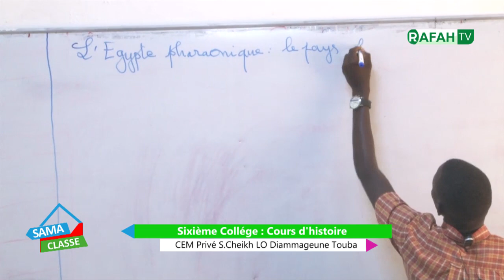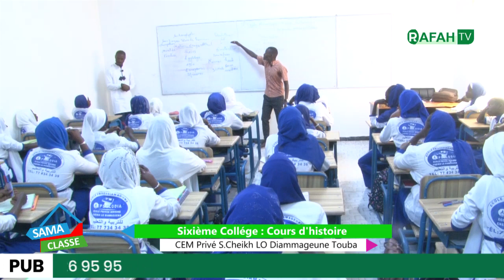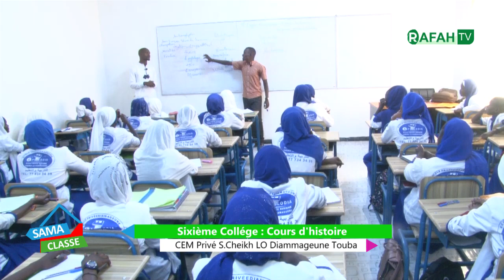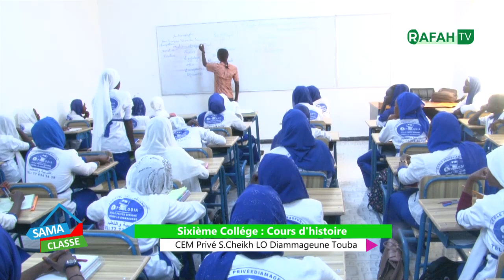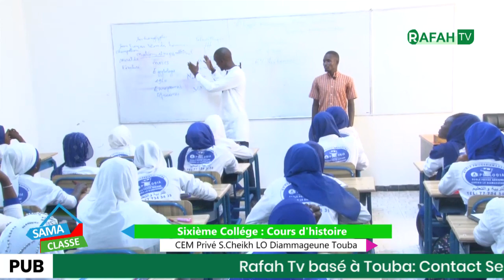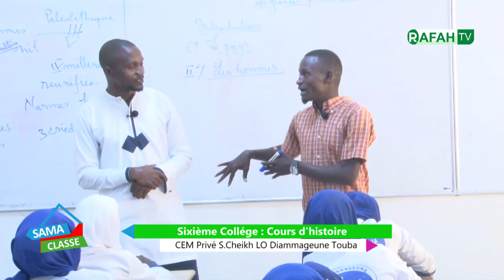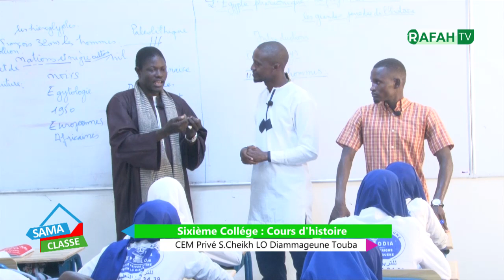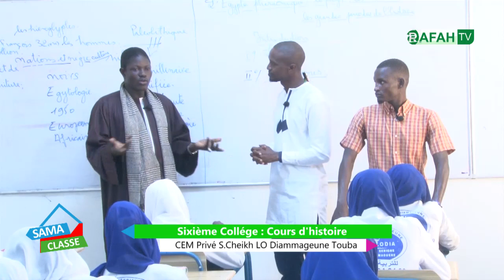Sama Classe :Cours d'histoire classe de 6ème Collège S.Cheikh lo Diamaguéne de Touba